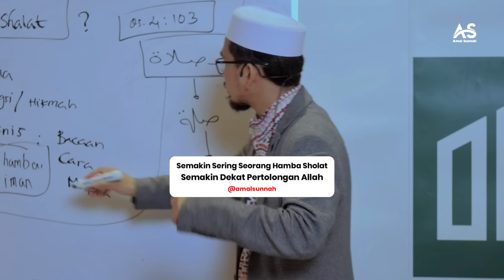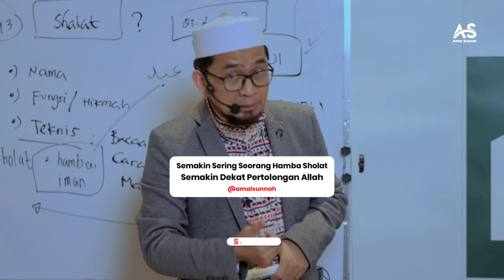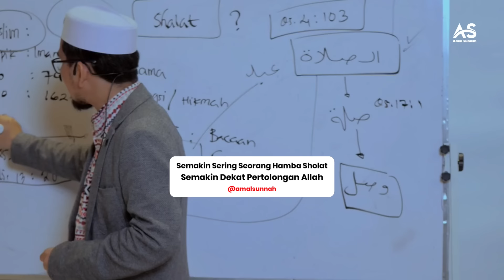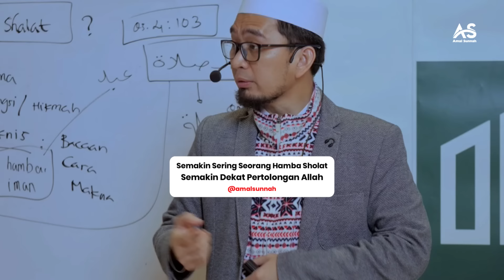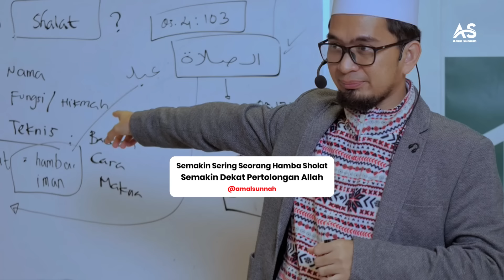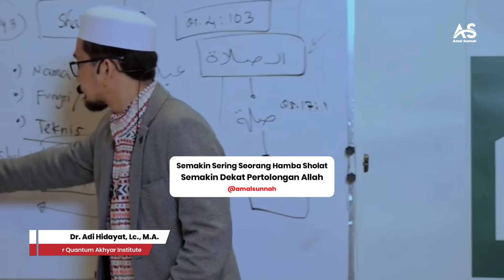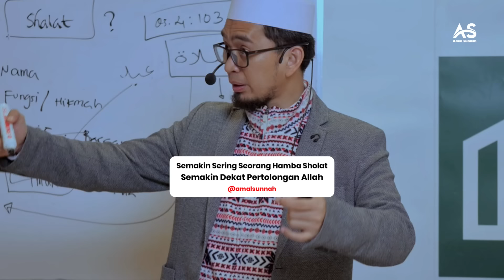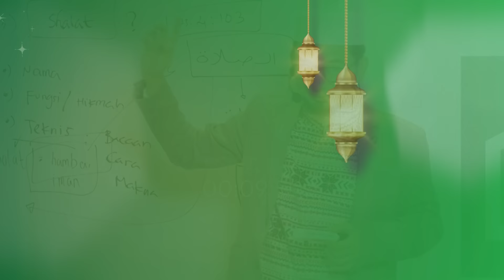Semakin Dekat Pertolongan Allah | Ustadz, Dr. Adi Hidayat, Lc., M.A.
Assalamu'alakum Warahmatullahi Wabarakatu

Halo sobat youtube yang selalu dimudahkan rezeki dari Allah dan kesehatan yang melimpah, semoga kita menjadi manusia yang saling membantu, jangan lelah untuk saling berbagi!

Terimakasih sobat telah membantu! Wassalam.

Selamat menonton! 🙏